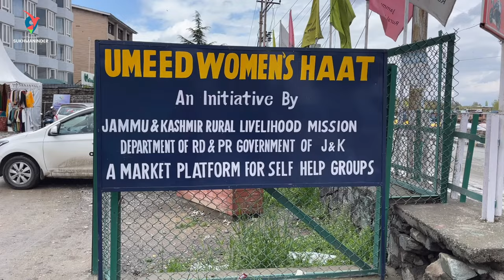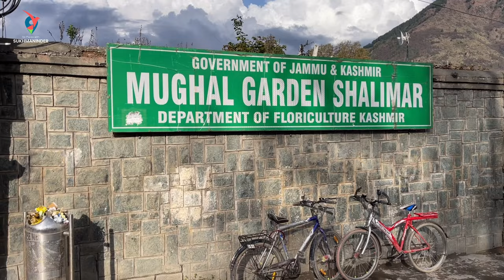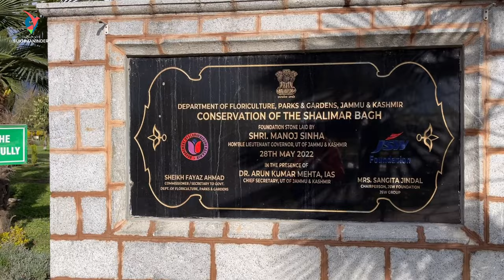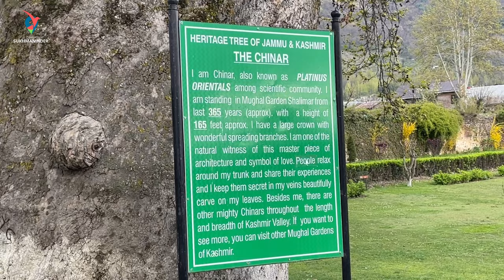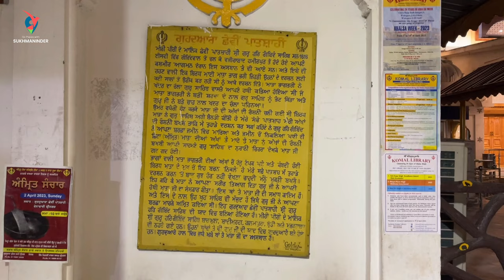A Homestay You would like to stay in | Shalimar Bagh | Hazratbal | Kashmir Travel Series | Ep. 8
Hi
We had a week off to visit Kashmir Valley. It was a week long Road Trip from Amritsar to Kashmir and we visited the main tourist attractions of Srinagar city like Dal Lake (Floating Vegetable Market, Char Chinar etc.), Tulip Garden, Chashme Shahi, Pari Mahal, Hazratbal Mosque, Mughal Gardens Shalimar etc. We also visited Sonamarg, Yousmarg, Pahalgam etc. during our Kashmir trip. We also did some ‘Kashmir Special’ shopping. We also had some new experiences during this trip like staying in a 'Houseboat' and in a 'Homestay' which I have showcased in the videos of this series.
This is the 7th video/vlog of the Kashmir Travel Series.
Hope you enjoy this and other videos of the series.